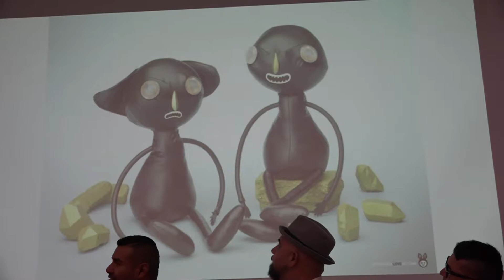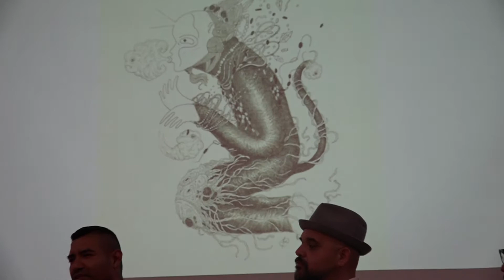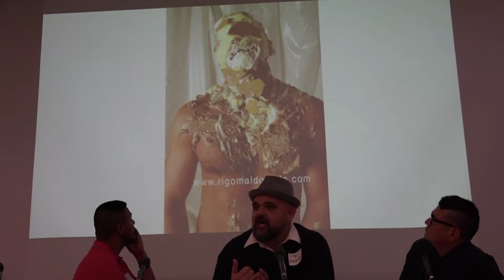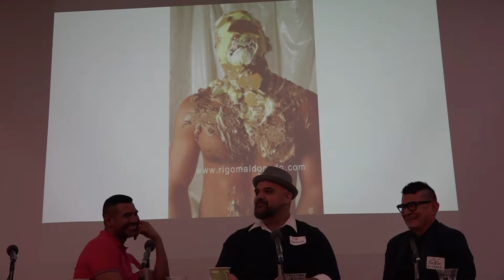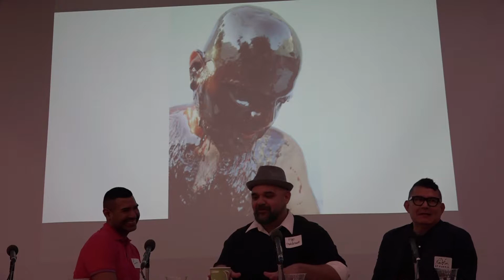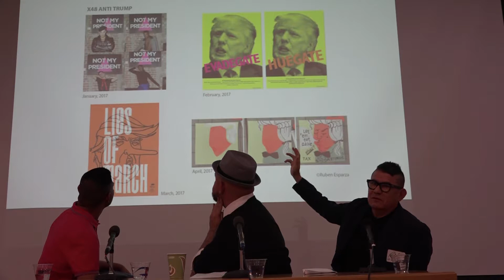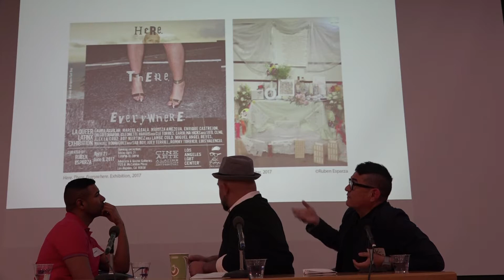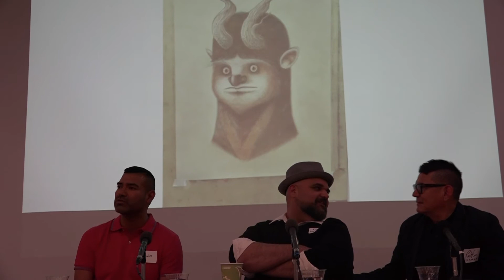Art, Social Justice and Communities of Color: LA Artists 1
“Utopian World-Making:
Art, Social Justice and Communities of Color” Symposium
Influx Space, Regis Art Center-East

Roundtable: A Conversation with Los Angeles Artists

Luciano Martinez
Ruben Martinez
Rigo Maldonado